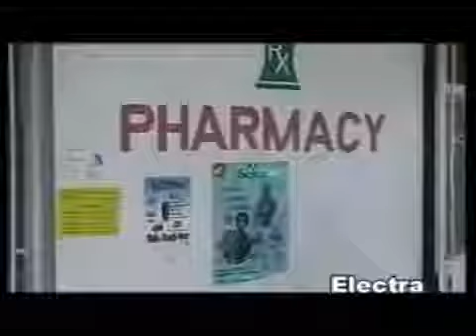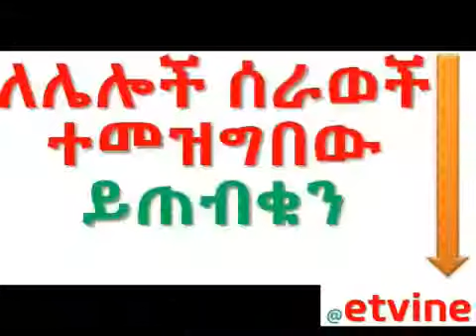Kibebew Geda - Condom Pharmacy - Best Ethiopian Comedy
Kibebew Geda - Condom Pharmacy - Best Ethiopian Comedy: Ethiopian stand up comedy, Ethiopian drama comedy, Ethiopian comedy film, Ethiopian movie..